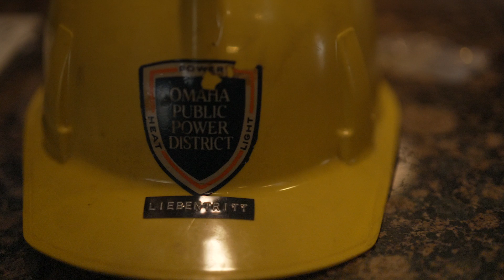Checking in with OPPD retiree Dick Liebentritt